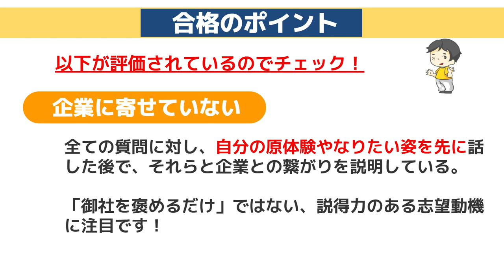【受かる志望動機】志望動機は○○が命！｜Sansan合格者面接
■内容
0:00〜　ダイジェスト
0:15〜 企画説明、出演者紹介
1:21〜 杉山さんの就活
2:34〜 選考通過したポイントは？
4:20〜　面接開始
12:23〜 フィードバック
14:56〜 杉山さんが話す際に気をつけていたポイント
17:22〜 Sansanさんが求める人材
17:58〜 面接は情報を得る場

■Sansanさんホームページはこちら！
【新卒採用特設サイト】

■Sansanさんが運営する「取引先が評価した魅力的な企業ランキング」が見れるサイト
「ECS for アカデミア」